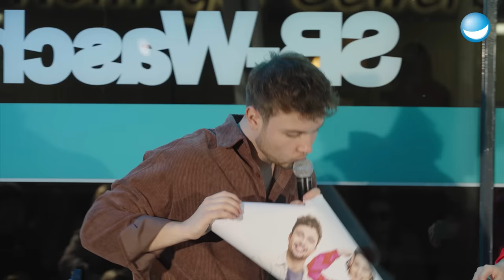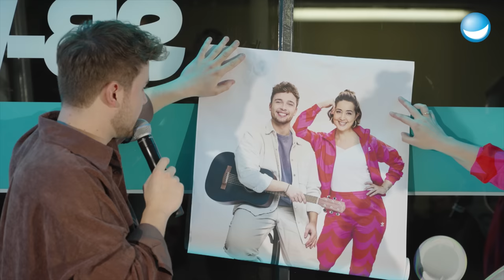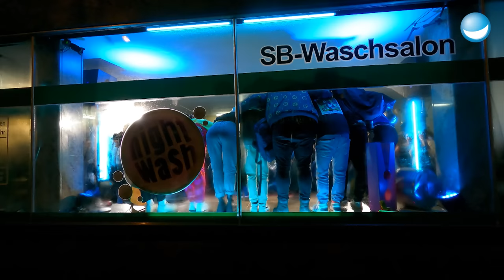Premierenshow mit Luisa Charlotte Schulz, Ben Schafmeister, Ingmar Stadelmann & Co. | NightWash Live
Der Beginn einer neuen Ära! Von nun an moderiert Luisa Charlotte Schulz im lustigsten Waschsalon der Welt! Zusammen mit ihrem Sidekick Ben Schafmeister weht jetzt frischer Wind durch Köln Zollstock. Sie haben sich großartige Gäste eingeladen! Ihr könnt euch auf Ingmar Stadelman, Sandra Sprünken, Kristina Bogansky, Tony Bauer, Falk Schug und Friedrich Herrmann freuen! Eine Show voller Überraschungen und mit Comedy at its best, wie ihr es von Nightwash gewohnt seid.